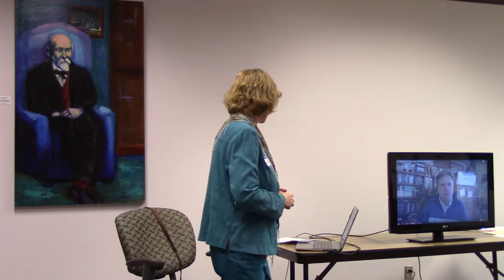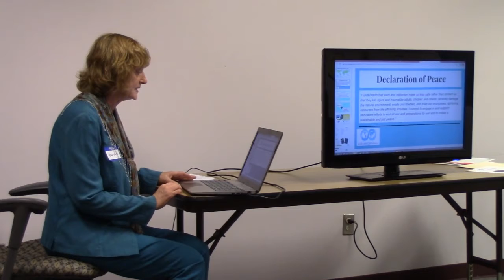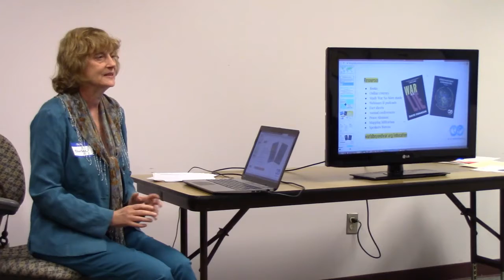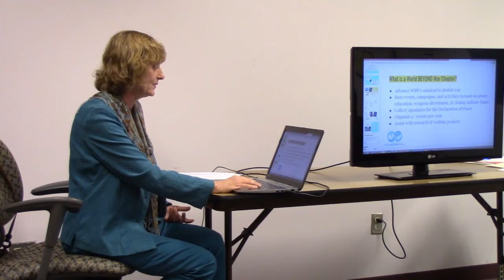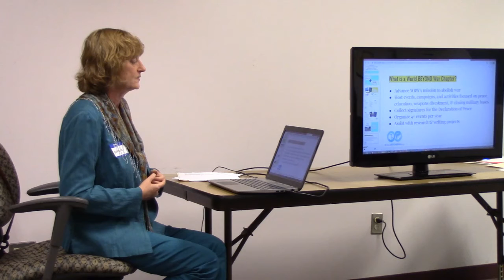Laurie Timmermann shares about World Beyond War in Asheville, 11/21/2019